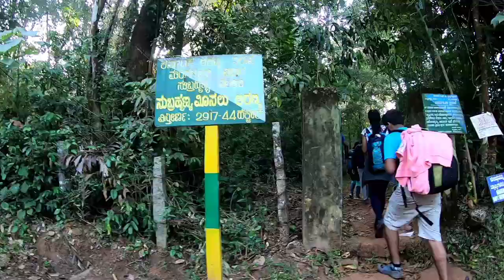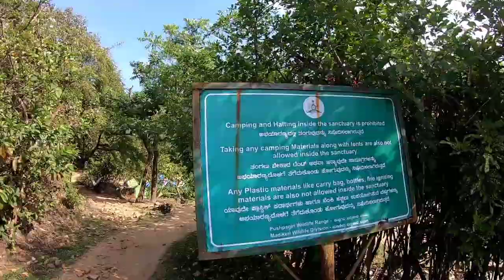Kumara Parvatha - Unfinished Trek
Hello Everyone! This travel vlog is from my recent trek to the base camp of Kumara Parvatha. Been in the cities for long time, I missed trekking. Met a group of friends in Chennai and impulsively decided to trek in the Pushagiri Wildlife Sanctuary near Kodagu or Coorg.

Kumara Parvatha is a well known trek and gets seriously crowded during the weekends. The entrance to the peak closes before 11 A.M and hence it is imperative to reach the base camp early. The entrance fees is Rs.350 for Indians and Rs. 1000 for foreigners.

Hope you enjoyed this travel vlog. For any questions or suggestions, post it in the comment section.